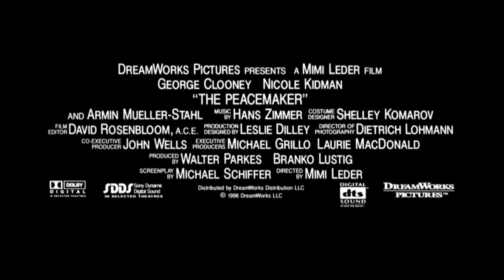The Peacemaker (film 1997) TRAILER ITALIANO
ACQUISTA SU AMAZON